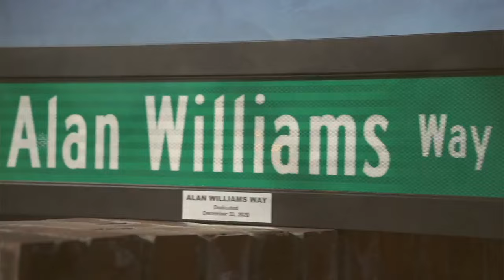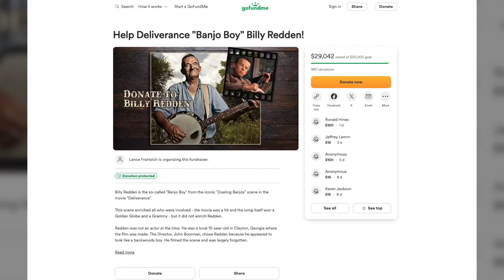Going My Way: Banjo Boy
It's a scene and a song that's been talked about for decades. So who's the kid behind the banjo?